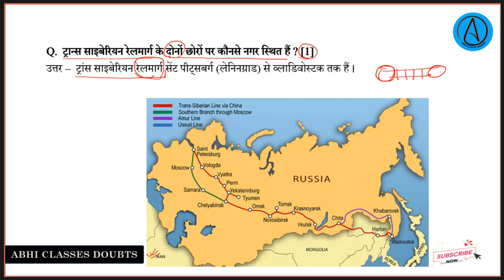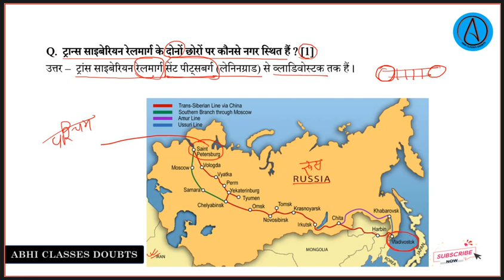ट्रान्स साइबेरियन रेलमार्ग के दोनों छोरों पर कौनसे नगर स्थित हैं || Class - 12 Geography